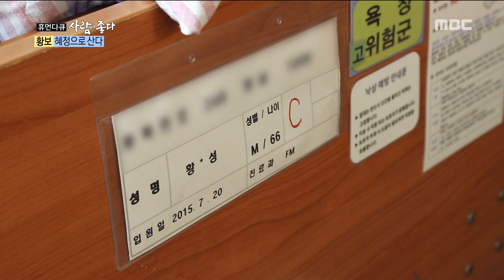[Human Documentary People Is Good] 사람이 좋다 - HwangBo wants a miracle 20161204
HwangBo wants a miracle

뇌출혈로 투병 중인 아버지에 황보, "기적 일어났으면 좋겠다"